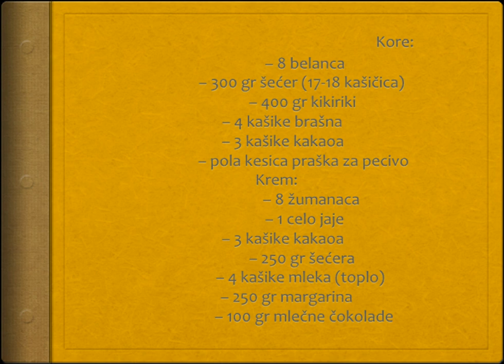Snikers kolac - Recept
recept za snikers kolac